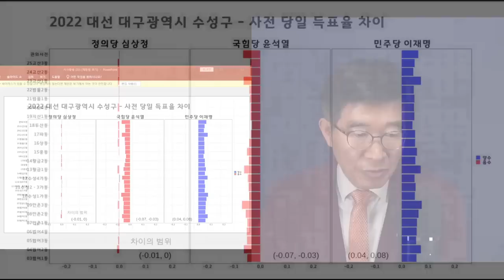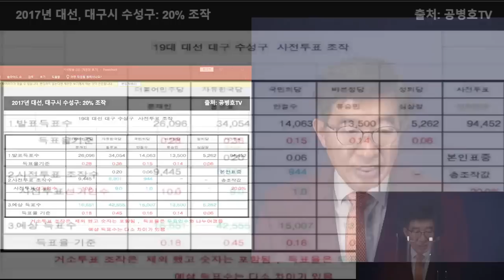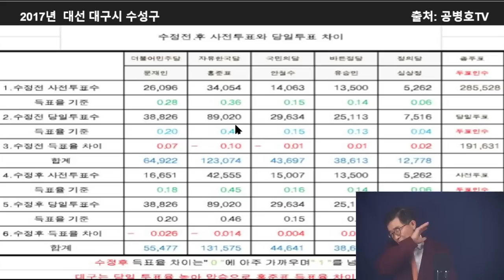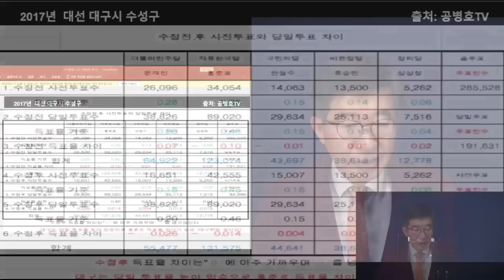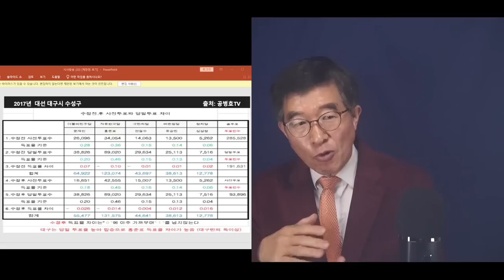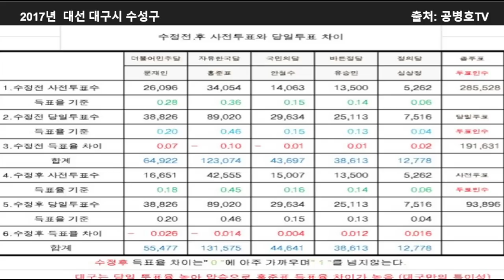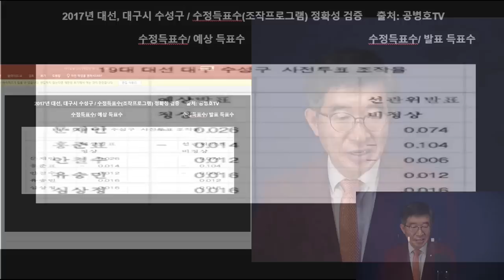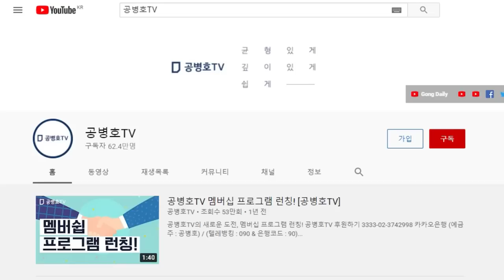"대구 시민, 완전히 갖고 놀았다" / 2017대선, 대구 수성구 / 국민이 그들 눈에 얼마나 우습개 보였으면. 이렇게 했을까 [공병호TV]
Bitcoin : 3MTW849AkP2ftLeSK2teZHMmzLu7Z83s9U